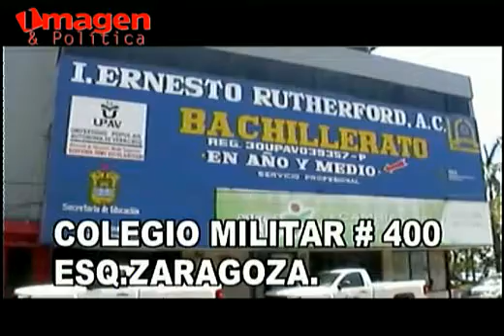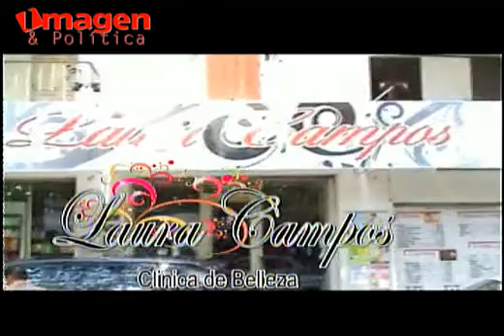Rumbo a la Cima KROMASOL 12MAR2014